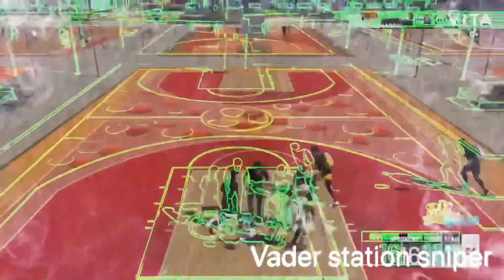Vader station sniper See You Every Whining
Instagram name is Vader station sniper LIL T.TV and TikTok name is Facebook name is Vader Dexter Lascki and Patriae on https